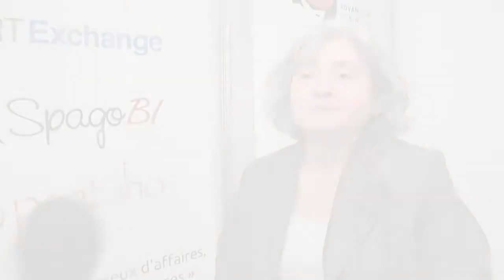"BI" et sciences de l'information : les deux solitudes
Vidéo 1 de 2. En novembre 2012, lors du Salon BI de Montréal, nous rencontrions Diane Mercier, chargée de projet principale en données ouvertes à la Ville de Montréal. Cette éminente praticienne des sciences de l'information nous expliquait en entrevue la distance qu'elle perçoit entre les préoccupations technologiques du monde de l'informatique décisionnelle et celles des gestionnaires de l'information, plus soucieux de culture organisationnelle et de pérennité des données que de solutions toutes faites.

Dans la seconde entrevue, à paraître à l'occasion du Salon BI 2013, madame Mercier nous expliquera pourquoi le logiciel libre répond beaucoup mieux aux besoins concrets des organisations de toutes sortes, et notamment de celles qui prennent la responsabilité sociale et l'intelligence collective au sérieux.